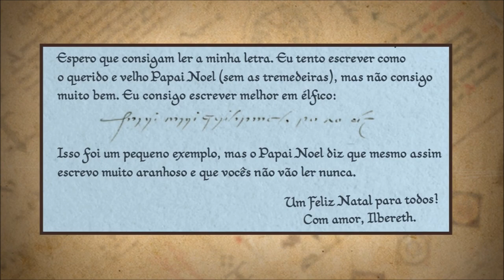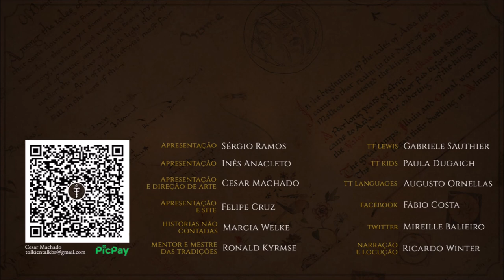O Hobbit e as Cartas do Papai Noel | TT 823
J.R.R. Tolkien fez um intenso intercâmbio de elementos entre as obras “O Hobbit” e “Cartas do Papai Noel”, incluindo personagens, cenários e situações parecidas.

APRESENTAÇÃO

CONFIRA TAMBÉM!

MÍDIAS SOCIAIS

TRILHA SONORA

Trilha sonora do vídeo:
Artista:
Músicas: Cheery Monday

IMAGENS E ARTISTAS:

J.R.R. Tolkien, Brothers Hildebrandt, Donato Giancola, alberto-dal-lago, zhdann, iamrudja, rene-gross, kimberly80, Ted Nasmith.

CAPÍTULOS

00:00 Início
00:55 Introdução
01:54 O Natal e O Hobbit
04:05 Casas hospitaleiras
06:28 Elfos e Gobelins
07:59 Línguas inventadas e formas de escrita
09:24 Cavernas, batalhas e magia
11:04 Considerações finais
11:31 Despedida